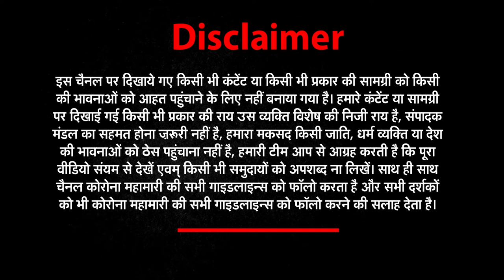Ghazipur: गंगा नदी में बहती नजर आई लाशें, Corona Positive होने के डर से हडकंप | News World India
कोरोना काल (Coronavirus) के इस खतरनाक समय में कुछ लोगों की लापरवाही पूरे देश को नई परेशानी में डाल सकती है. लेकिन, लोग ये समझने को तैयार ही नहीं है, और लापरवाही की जो तस्वीरें सामने आ रही है, वो डराने वाली है. दरअसल, उत्तर प्रदेश के गाजीपुर (Ghazipur) जिले के अलग-अलग गंगा घाटों (Ganga Ghats) पर लाशें तैरती दिखी दी हैं. जिसके बाद से यहां के ग्रामीणों में हड़कंप मचा हुआ है. शवों के कोरोना संक्रमित (Corona Positive) होने की आशंका से ग्रामीण काफी डरे हुए हैं.